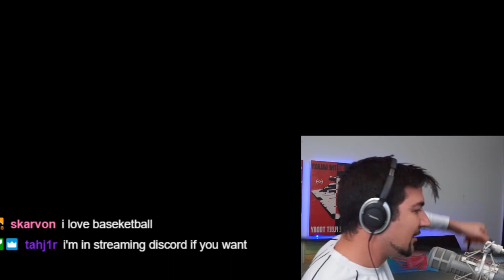Shoutcaster attempts to actually play Planetside 2?!? Lets see how good he really is!!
Come watch as ArsheeTV attempts to play Planetside 2 as a player instead of Shoutcasting! Lets see how good he really is and if he can keep up with the community!

Thanks everyone for coming out and being a part of the community and making this experience so great for me!!

Planetside 2 is a free to play, first person shooter, massive multi-player online, open world game, and many more modes to come in PS2 2020 *mind blown!*

Video Edited By Orion44 - Catch him live on Twitch!